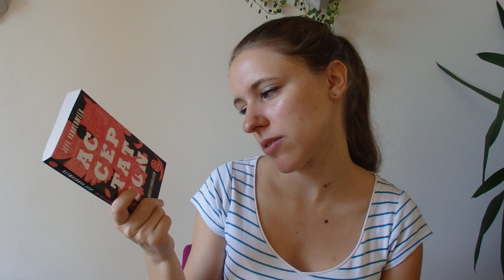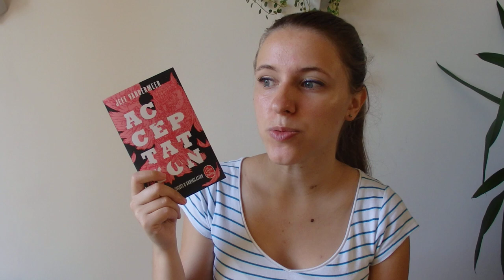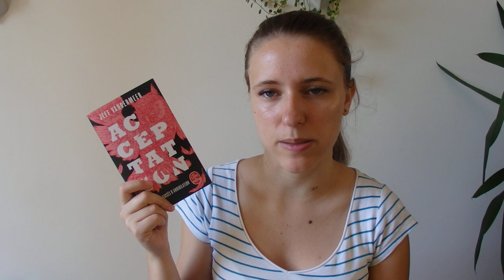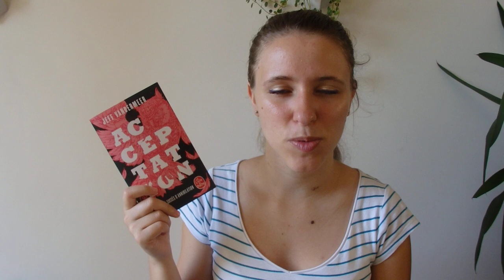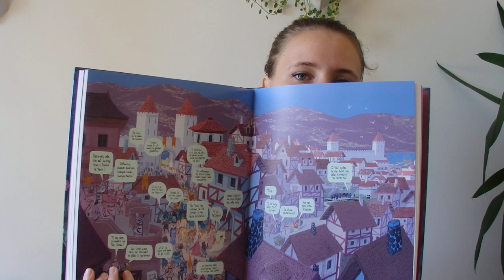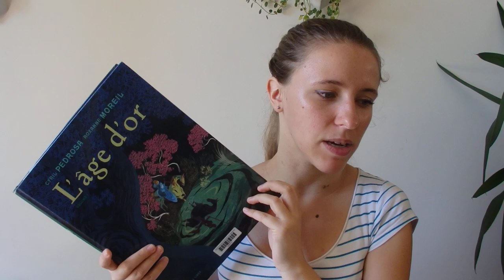Point Lecture Juin 2019 #4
Livres présentés dans la vidéo :
- Annihilation t.3 : Acceptation, Jeff Vandermeer
- Justicière partie 2 (Les Archives de Roshar t.3), Brandon Sanderson
- Histoires du soir pour filles rebelles, Elena Favilli & Francesca Cavallo
- L'âge d'Or t.1, Cyril Pedrosa & Roxanne Moreil